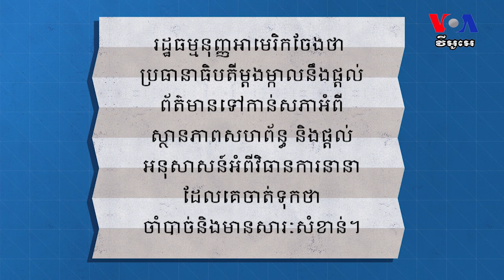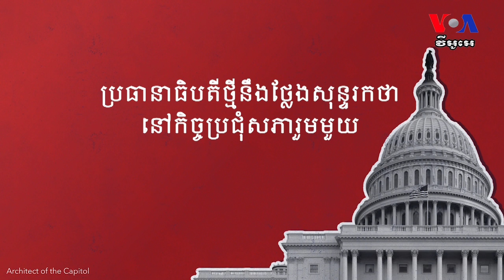តើអ្វីទៅជា សុន្ទរកថា «ស្ថានភាពនៃសហព័ន្ធ ឬ State of the Union»?